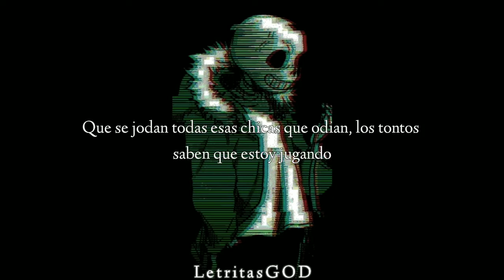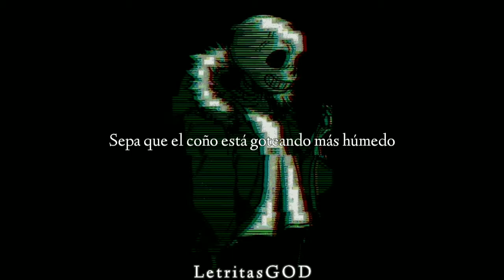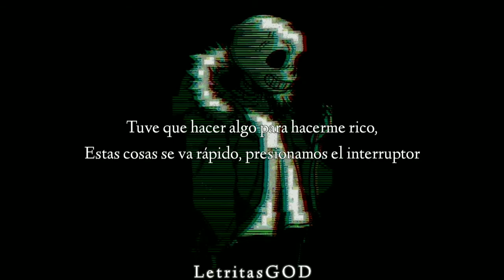Young Boy Miracle - LOVEMEALLASUDDEN (SubEspañol) | By LetritasGOD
Saludos a todxs, hoy vengo a dejar una traducción al español de la canción Young Boy Miracle - LOVEMEALLASUDDEN. espero que le guste y Gracias por tu pequeña ayuda, no tengo mas nada que agradecerles por el apoyo ♥, gracias.

Si eres el propietario de cualquier contenido que se haya subido a este canal y quieres que se elimine, comunícate con nosotros y resolveré el problema de inmediato. correo gmail

Llegaremos a dedicar bro!¡ 🥀